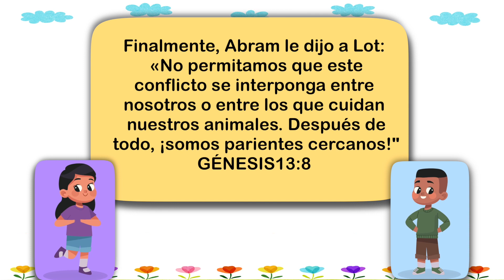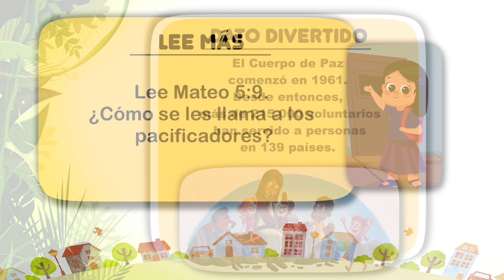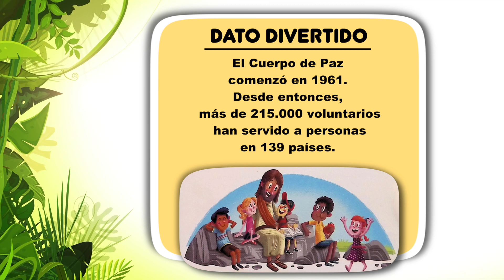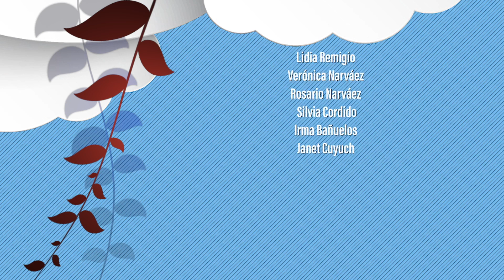Nuestro Pan Diario Para Niños - Abril 22 - Sé un Pacificador